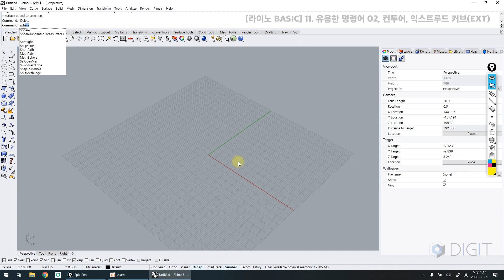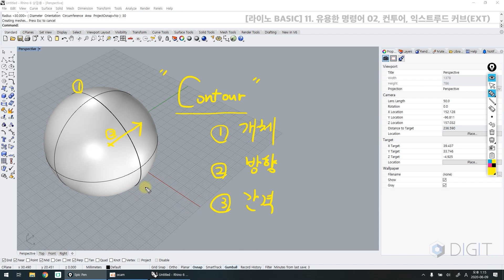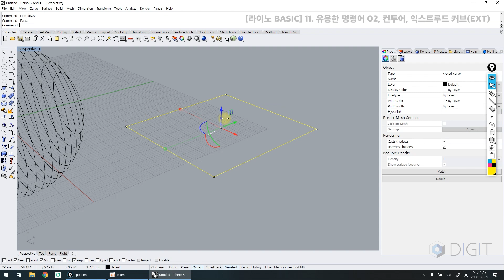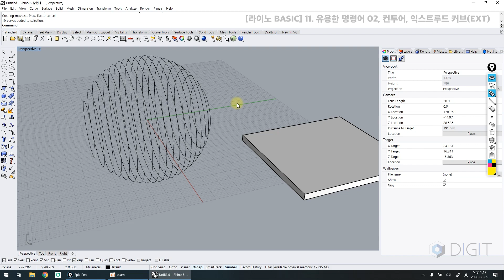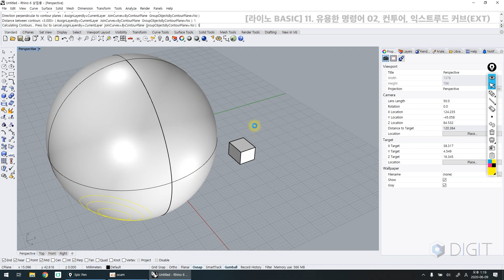ENG) [라이노 6.0] 11. 유용한 명령어, 컨투어, 익스트루드 커브(EXT)